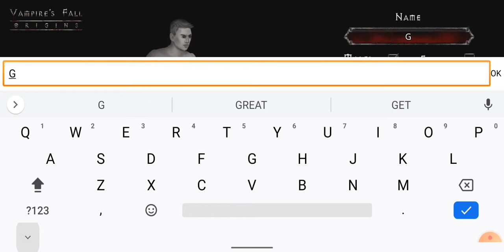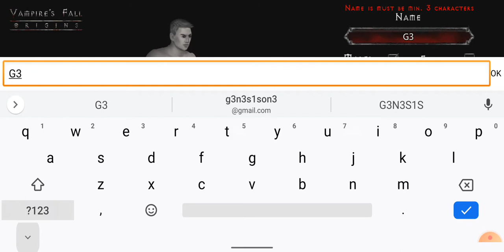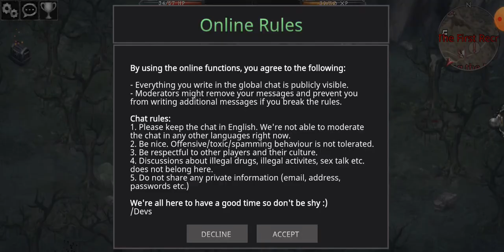VAMPIRES FALL ORIGINS WALKTHROUGH INTRO GAMEPLAY NO COMMENTARY ANDROID GOOGLE PIXEL XL 4 2020